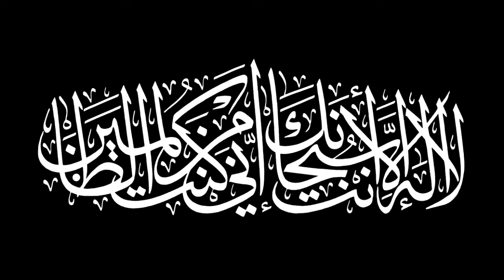Quran 77: Surah Al Mursalaat in English Only with Subtitles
This Surah has 50 verses in 2 sections.  In the previous Surah it was mentioned how the Believers receive the moral and spiritual perfection, now in this Surah it is mentioned how the rejecters of the truth have their downfall and are destroyed.

Audio Credits:

The Quran
Modern English Translation

Available in two editions. This edition (A) uses the word 'Allah' to refer to the Creator. Edition (B) uses the word 'God'.

These files may be shared and distributed
Attribution-NonCommercial-NoDerivs